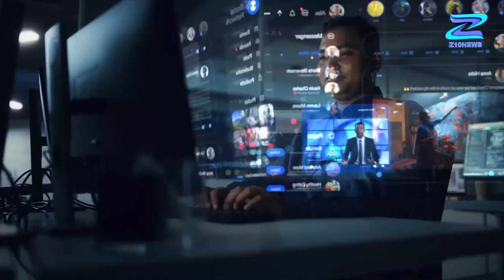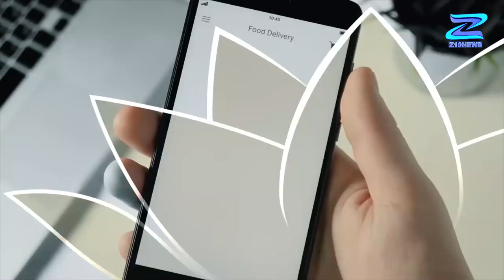Govt Advt Sep 2023 G20 Summit#z10news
Z10 News के साथ देखिए देश-विदेश की छोटी- बड़ी खबरें | Watch the latest Hindi

About Channel:
Z10 NEWS YouTube channel it brings to you the most authentic and credible news in politics, entertainment, Bollywood, cricket, sports and business 24x7 in Hindi